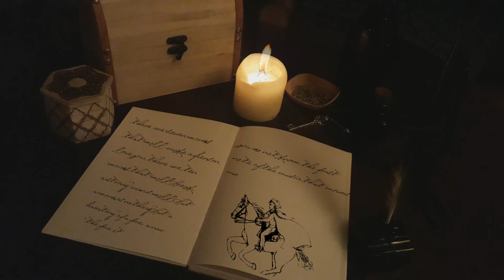AERLEVSEDI ♫ Patrick Rothfuss - The Name of the Wind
Wanna get some epic hidden information? You know what to do! ;)

*THE NAME OF THE WIND* was one of my absolute favorite book which remembered me to my childhoods tales. Patrick Rothfuss is a magician. All of his books are fenomenal and I can't wait to read more about Kvothe.

This music was inspired by Kvote's first attempt in The Eolian when he played a song called The Lay of Sir Savien Traliard and get the talent pipes.

Pictures are from all over the internet! The video was recorded and edited by myself.

Stay incredible!